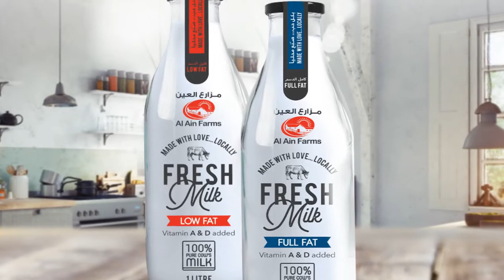Glass Bottles – Al Ain Farms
AL AIN FARMS GLOBAL BOTTLES